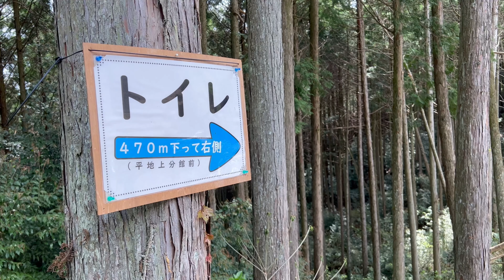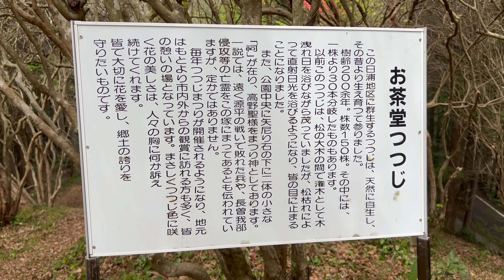2022/04/13 四分咲き 日浦つつじ園 〜愛媛県大洲市〜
音楽　harryfaoki / Audiostock